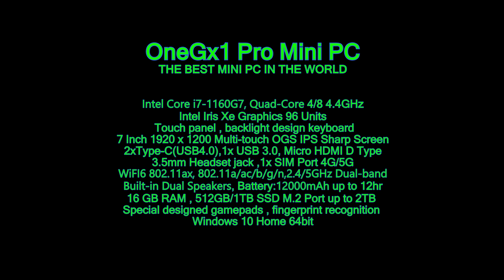Introducing OneGx1 Pro The best mini PC in the world Intel Core i7-1160G7 Intel Iris Xe Graphics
Introducing 7'' OneGx1 Pro (PC) 1920x1200 Handheld Gaming Mini PC Mini Computer Mini Laptop UMPC Ultra Mobile PC Nintendo Switch Killer 512GB SSD 16GB RAM 11th Generation Intel Core i7-1160G7 Processor, Intel Iris Xe Graphics , Windows 10

2.
THE BEST PRICE FOR THE OneGx1 Pro

3.
THE BEST PRICE FOR THE OneGx1
4.

5.

OneGx1 Pro specifications:
• Intel Core i7-1160G7, Quad-Core 4/8 4.4GHz
• Intel Iris Xe Graphics 96 Units
• 7 Inch 1920 x 1200 Multi-touch OGS IPS Sharp Screen
• 16 GB RAM , 512GB/1TB SSD M.2 Port up to 2TB
• Built-in Dual Speakers, Battery:12000mAh up to 12hr
• Bluetooth 5.0 ,WiFI6 802.11ax, 802.11a/ac/b/g/n,2.4/5GHz Dual-band Ethernet Card
• 2xType-C(USB4.0)Thunderbolt 4,1x USB 3.0, Micro HDMI D Type
• 3.5mm Headset jack ,1x SIM Port 4G/5G
• keyboard QWERTY, Backlight design
• Special designed gamepads , fingerprint recognition
• Product size:173mm*136mm*21mm